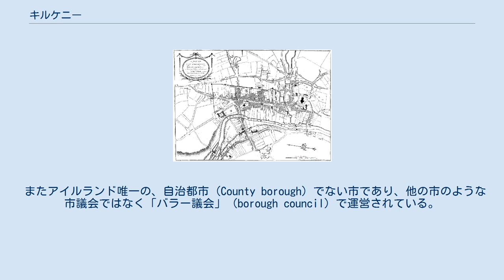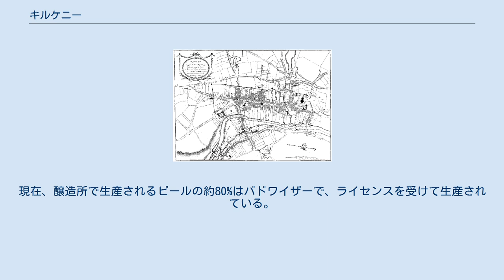キルケニー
キルケニー城 キルケニー（英語: Kilkenny, アイルランド語: Cill Chainnigh）は、アイルランド、キルケニー県の県都。
人口20,735人（近郊住人も含む）。
都市名はアイルランド語で「聖カニスの教会」の意味。
その歴史とナイトライフで有名である。
 町はノア川を中心に発展していて、海からの潮の影響を受けないアイルランドの唯一の市になっている。
 またアイルランド唯一の、自治都市 (County borough) でない市であり、他の市のような市議会ではなく「バラー議会」 (borough council) で運営されている。
 アイルランド国立大学メイヌース校のキルケニー・カレッジはあるものの、独自の地域技術カレッジ (Institute of Technology) も大学もない唯一の都市でもある。
1366年にキルケニー法が制定された場所でもある。
 キルケニー キルケニーの地図（1780年） キルケニーは、多くの中世建築物で知られており、何世紀にもわたって「大理石の都市」と称されてきた。
キルケニーの美しい建物を形作る装飾的な白い化石を含む黒い石は、郊外の「黒い石切り場」で産出する石灰岩で、同種の岩石だが正確には大理石ではない。
炭素を多く含むため暗色を呈する。
採石は17世紀に始まり、国内はもとより欧州各地に運ばれ、1970年代に廃鉱となった。
 町のもっとも目立つ建物は、キルケニー城と聖カニス大聖堂である。
また、ドミニコ会の教会ブラック・アビー（1225年創立）が、パーラメント・ストリートにある。
 キルケニーはビール醸造の歴史で知られている。
町にはコール・アンド・スミスウィックによって18世紀初期に建設されたセント・フランシス・アビー醸造所がある。
この醸造所は、1960年代からギネス・グループによって所有されている。
1997年に、ギネス社はグランド・メトロポリタン社と合併し、ディアジオ社の一部となり、醸造所も現在ディアジオ・ワールド・サプライ社の一部になっている。
スミスウィックのエールは、現在、その醸造所で作られている製品のうちの少量を占めるだけになっている（アイルランド国内パブ向け樽用）。
アイルランド国外にはスミスウィックとよく似た「キルケニー」という名前のビールが輸出されている。
現在、醸造所で生産されるビールの約80%はバドワイザーで、ライセンスを受けて生産されている。
 また、キルケニーにはグランビアの本社と工場がある。
グランビアは世界的なチーズと乳製品の会社で、アイルランド、イギリス、アメリカに事業を展開していて、およそ4000人を雇用している。